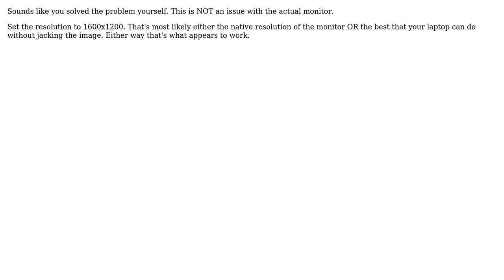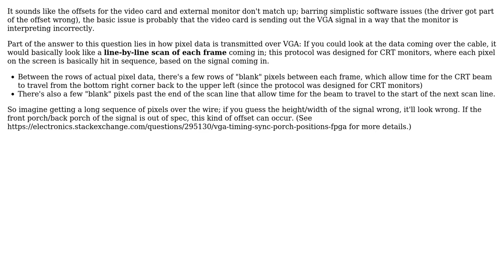Monitor image became offset to the right. How to fix this? (3 Solutions!!)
Monitor image became offset to the right. How to fix this?

With thanks & praise to God, and with thanks to the many people who have made this project possible! | Content (except music & images) licensed under cc by-sa 3.0 | Music | Images & others | With thanks to user trapezoid user NotMe user Nick Alexeev user azak and the Stack Exchange Network Trademarks are property of their respective owners. You are responsible for your own actions.